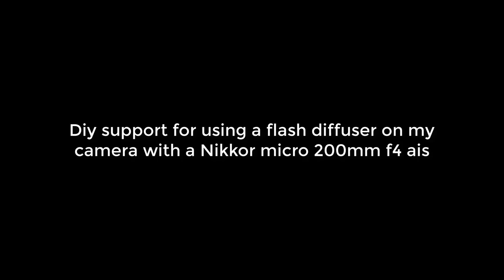Diy support to use flash diffuser in macro photography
If you like the video please help with a donation to be able to make more content.